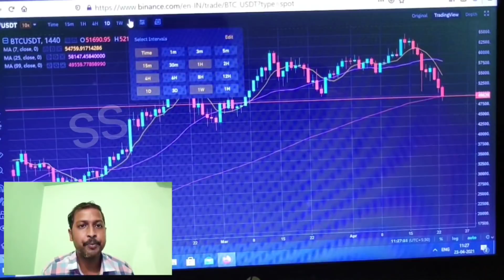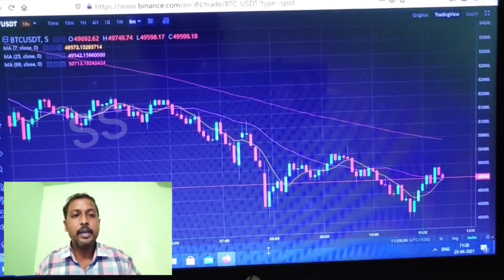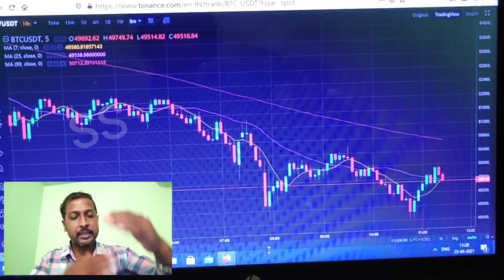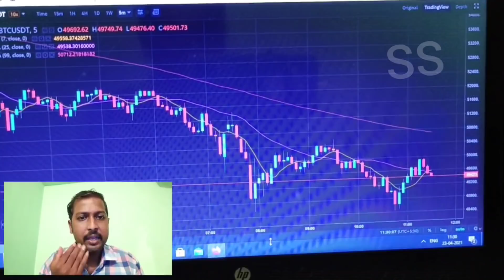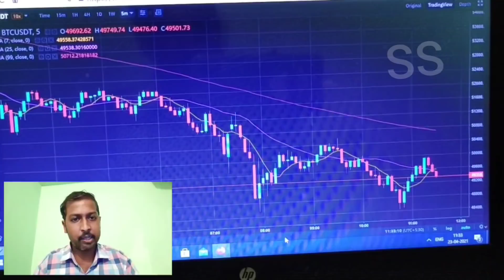TODAY BTC MARKET ?? // ETH BNB how to up Side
SS MANATELUGU 💰
Crypto trading Transfer deposit withdraw buy and sell